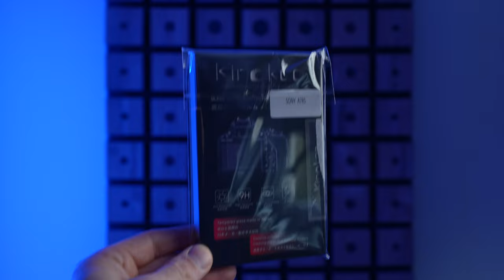Diese 5 Dinge nutze ich täglich - Foto- und Videografie (Deutsch) Silvio Oeser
Ein diesem Video zeige ich Dir die 5 Dinge die ich täglich in meiner Arbeit als Fotograf und Videograf benutze.

Viel Spaß !

SSD Festplatte:

Schutzglas Folie:

UV Filter:

LG Monitor

Audio Interface

SSD Festplatte

USB - HUB

Sony a7II

Sony a7RII

Nikon Z6

INSTAGRAM

(Werbung)